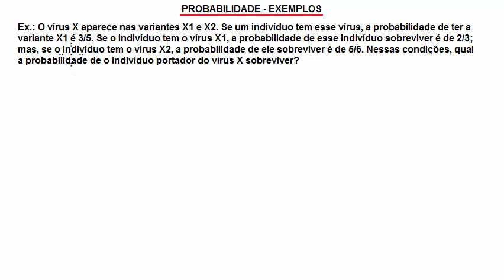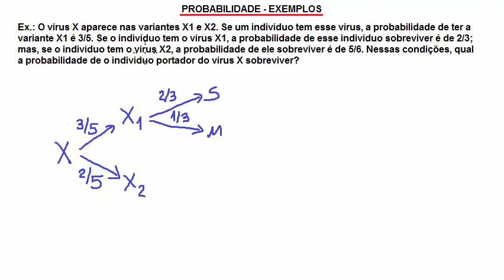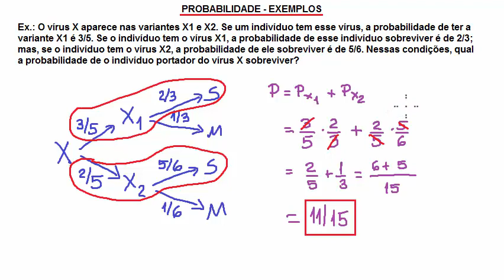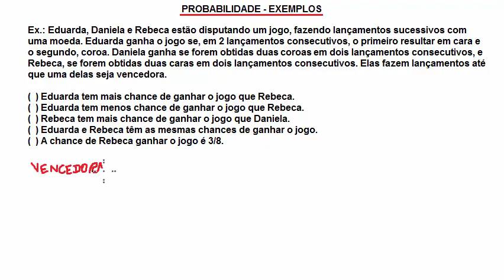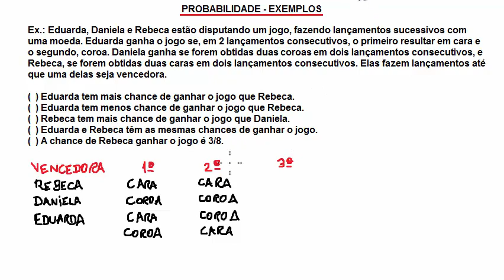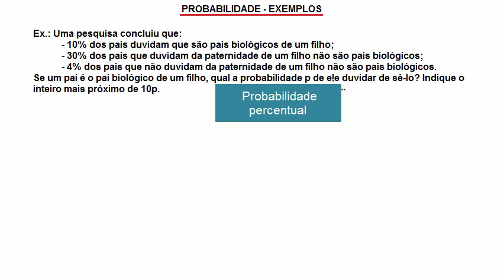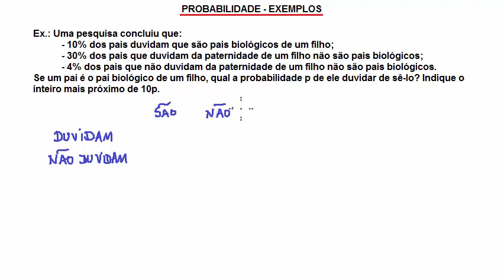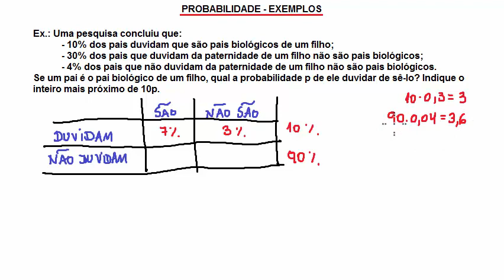Probabilidade - Exemplos (Parte 2)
Olá, pessoal! No vídeo de hoje resolvemos mais três exemplos sobre probabilidade. No primeiro, combinamos a regra da multiplicação com a regra da soma. No segundo, usamos o princípio multiplicativo novamente. No terceiro, resolvemos um problema de probabilidade condicional, em que uma informação restringe o espaço amostral a ser considerado. Espero que gostem!